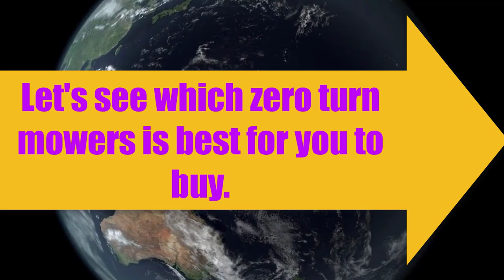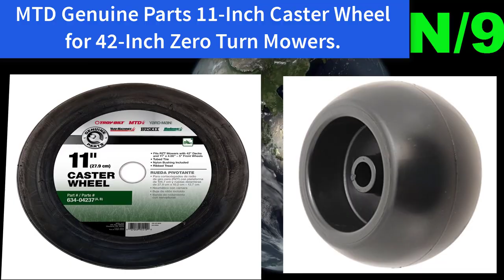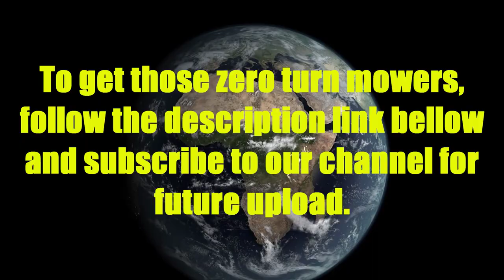Top 10 Best zero turn mowers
This video is about Top 10 Best zero turn mowers you will get best idea about zero turn mowers.

mower name: Classic Accessories 73997 Zero Turn Riding Lawn Mower Cover, Black.

Zero turn information: Weather Protected fabric resists mildew and won't shrink or stretch.
Elastic shock cord in bottom hem for a quick and custom-like fit.
Protects your tractor against sun damage, rain, dust, birds and tree sap.

List number 2,

mower name: Big Top Zero Turn Lawnmower Canopy.
mower information: Don''t let a couple of hours of zipping around on your zero-turn lawnmower turn into a cookout, with you being the one on the grill.
With Great Days Big-Top Canopy, mowing the lawn is always a shady deal- No more worrying about heat strokes and skin cancer.

List number 3,

mower name: Husqvarna MZ61 27 HP Zero Turn Mower, 61-Inch.

Zero turn information: 61-Inch fabricated cutting deck.
27 HP Briggs and Stratton Endurance V-Twin engine.
Hydrostatic Gear Transmission.
Pedal Assisted Cutting Deck Lift.
3 blade cutting system.

List number 4,

mower name: CoverMates – Zero Turn Mower Cover.
mower information: WARRANTY: 2–year manufacturer warranty.
SIZE: 50W x 80D x 48H inches.
MATERIAL: Made with thick 12–gauge commercial vinyl.
FEATURES: Polyester lining for extra stability – Mesh breathing vent for breathability.

List number 5,

mower name: Troy-Bilt Mustang 54 25HP 54-Inch Zero-Turn Mower.
mower information: Powered by 25 HP Briggs & Stratton Intek Twin Cylinder Engine with an added oil filter and a dual hydro-static transmission for ultimate performance.
Equipped with four deck gauge wheels and a rear roller for added efficiency.

List number 6,

mower name: MoJack EZ Max Mower Lift w/ 450lbs Capacity.

mower information: EZ MAX is a lawn mower lift that provides an easy and safe way to lift a Zero Turn Radius mower or Lawn and Garden tractor.
You can easily lift manually or with a powered drill; EZ Max folds flat for easy storage.

List number 7,
mower name: Troy-Bilt WC33 420cc 33-inch Wide Cut RWD Lawn Mower With Electric Start.

mower information: Powered by 420cc OHV engine with easy electric start and 4 rear-wheel drive forward speeds.
Offers a wider 33-inch twin blade cutting deck and four forward speeds with the rear wheel drive system (with integrated deck wash).

List number 8,

mower name: MoJack MJXT 500-Pound Lift For Tractors And Zero Turn Lawn Mowers.

mower information: Lifts virtually every riding mower up to 25-inches with an outside front wheel measurement of 31.5 inches to 62.5 inches.
Lifting capacity: 500 lbs (lifting front end only, not total weight of mower).

List number 9,

mower name: MTD Genuine Parts 11-Inch Caster Wheel for 42-Inch Zero Turn Mowers.
mower information: Caster wheel for 42" RZT tractor.
Fits RZT mowers with 11"x4.00"-5" front wheels.
Tubed tire with nylon bushing.
Hub diameter .75". Axle diameter.

List number 10,
mower name: MTD Genuine Parts 50" High Lift Blade Set.

mower information:  For Troy-Bilt, MTD, Yard-Man, Huskee, Yard Machines and Bolens.
Fits 50 lawn mowers and tractors, 2006 and after. Fits all 50" zero-turn mowers.
2-in-1 blade set Bag and side discharge.